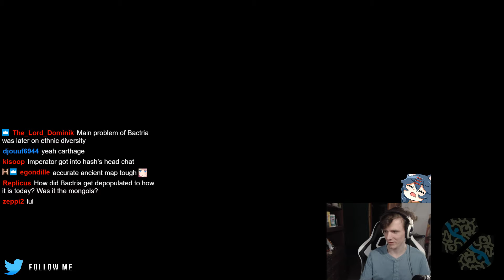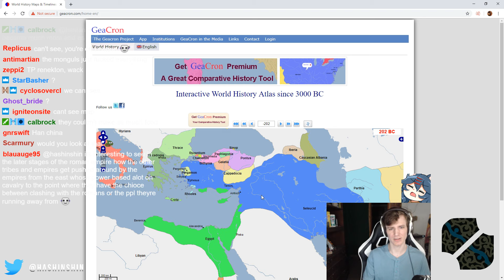Hashinshin as Camille vs Renekton - s9 TOP Ranked Gameplay